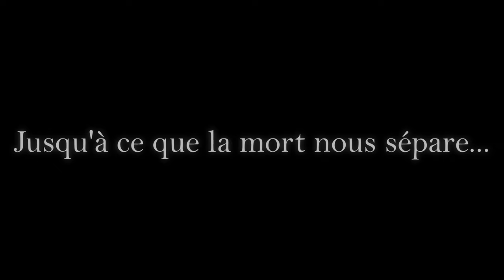Danse avec la Mort. (Bonsoir, Chérie...)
Ce soir, je te propose de danser, cher loup. Dans cette danse avec la Mort, tu trouveras, je l'espère, le courage de ne plus fuir son regard. Enfile ton plus beau costume et... Courage !
C'est une danse dangereuse et pleine de poésie qui t'attend dans ce format différent des Piqûres de Motivation que j'ai l'habitude de produire. Ici, la motivation vient de l'inspiration que la poésie dégagée par cette vidéo est susceptible de te procurer.

Et n'oublie pas de rester honorable. 🐺🐺🐺

Si cette vidéo t'a motivé ou aidé à comprendre certaines choses, pense à faire grossir la meute : 🐺🐺🐺
➡️ Mets un j'aime.
➡️ Rejoins la communauté. (Bouton "Rejoindre")
➡️ Partage.
➡️ Fais du bouche à oreille.

The Heart de David Celeste.